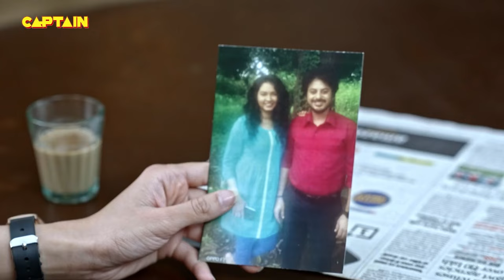Cheetah कैसे करेंगे Santosh की कमरा धुनने में मदद || Best Of Maddam Sir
Cheetah कैसे करेंगे Santosh की कमरा धुनने में मदद || Best Of Maddam Sir E.P 80